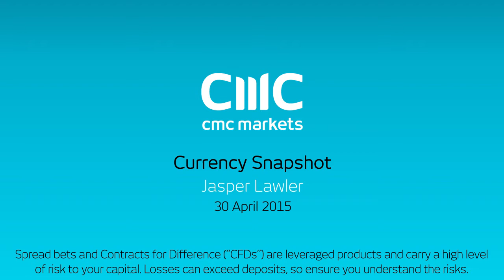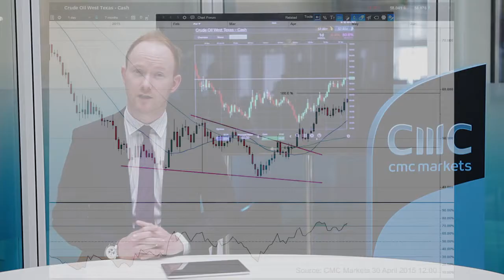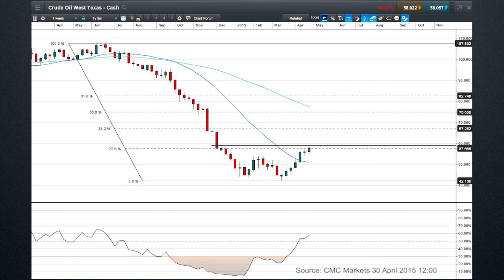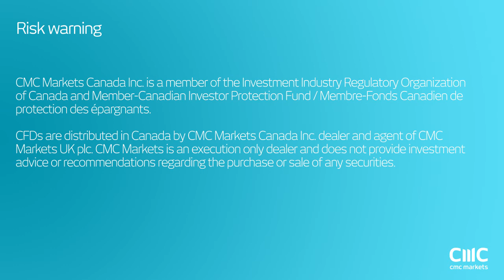Is WTI crude oil on the way to $67 per barrel?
Market analyst, Jasper Lawler looks at the recent drop in the US dollar and the change in US oil inventories as well, as technical analysis to determine the future possible outlook for oil prices.